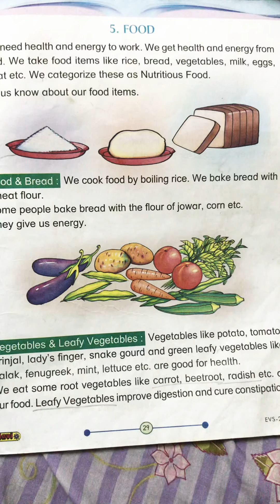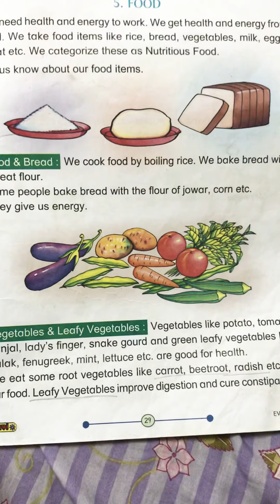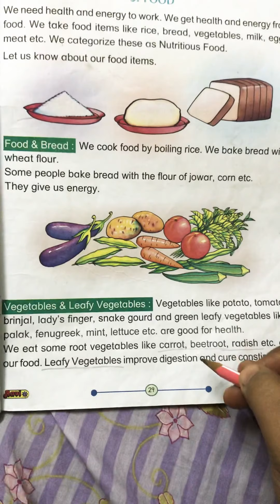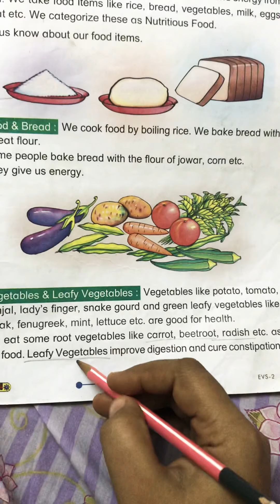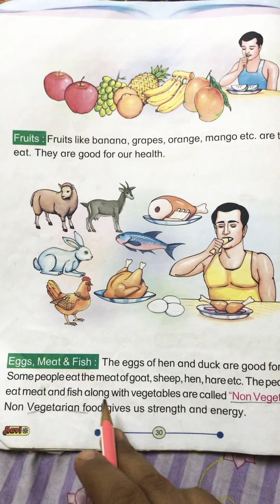FOOD(part-1)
Telangana State Syllabus for Class 2